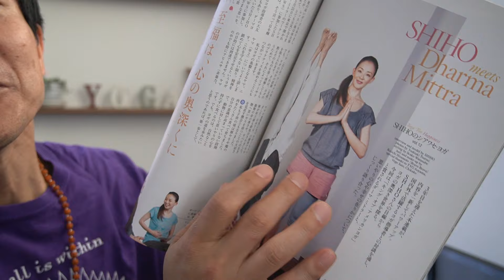本物の凄いヨギーがいることを伝えたい！聖者Dharmaのレッスンリポート